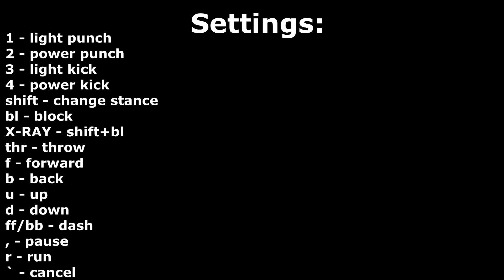Mortal Kombat 9 Sektor Guide